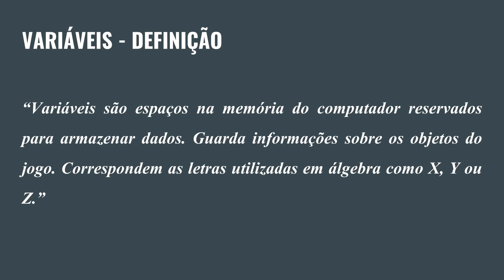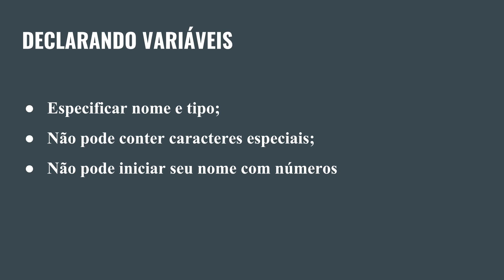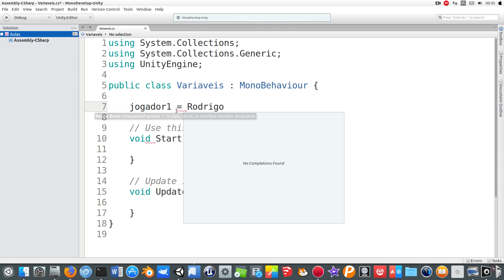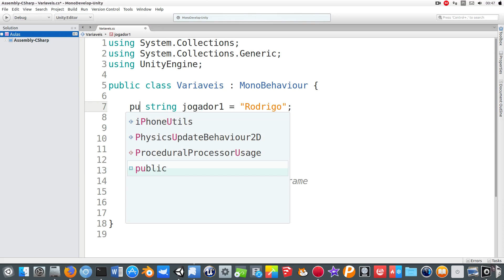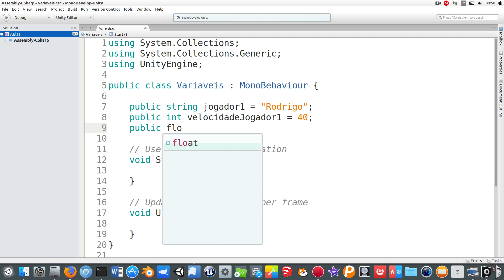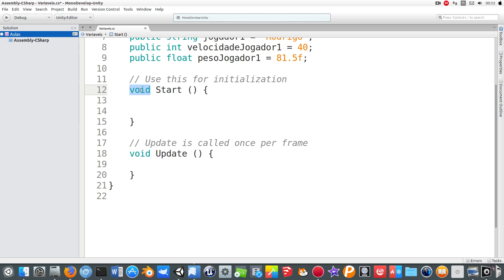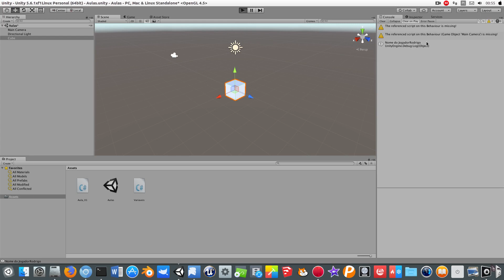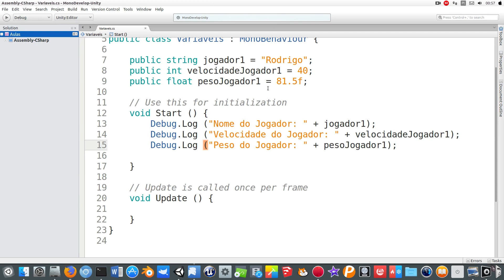Unity 5 C#: Variaveis (Aula 03)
Nesta aula aprenderemos a trabalhar com variaveis e como utiliza-las em nossos projetos.